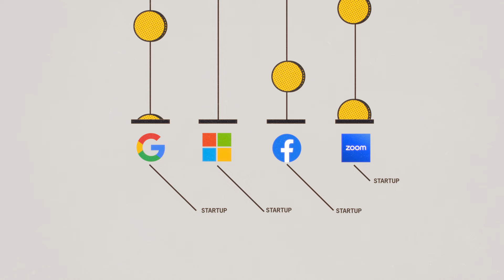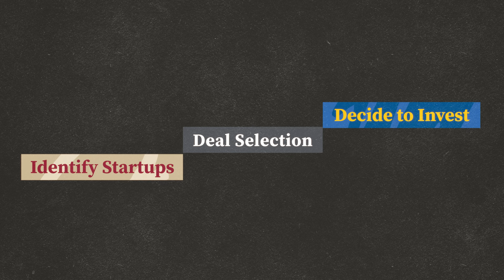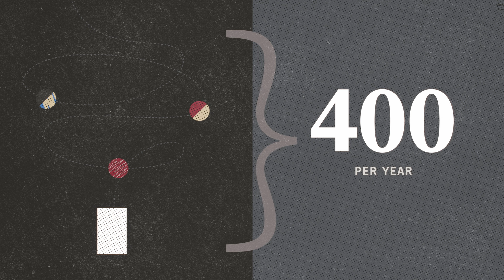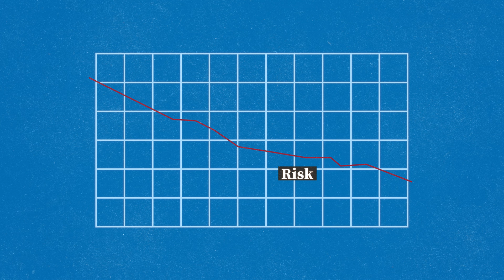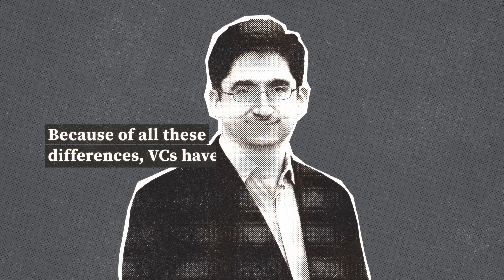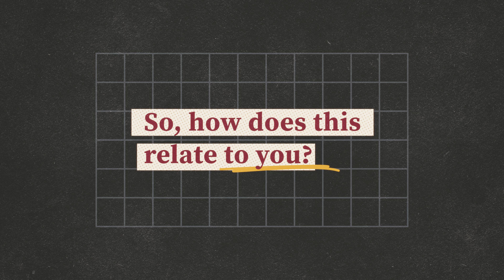Quick Study: How Venture Capitalists Make Decisions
Since the 1970s, venture capitalists have backed about one-third of all large publicly traded companies started in the U.S. That’s one of the remarkable findings from Ilya Strebulaev, a finance professor at Stanford Graduate School of Business who studies the inner workings of the VC industry.

Here, in the latest episode of our Quick Study video series, Strebulaev discusses what he’s learned about “the VC mindset” — a unique approach to investing in risky, high-growth startups.